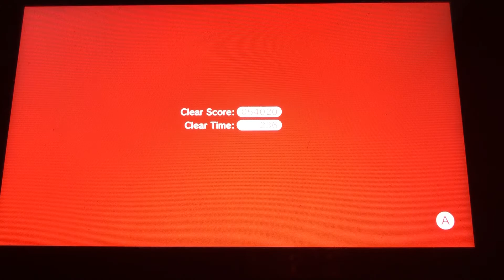Super Mario 3D World - World 1-🏰 (Luigi)